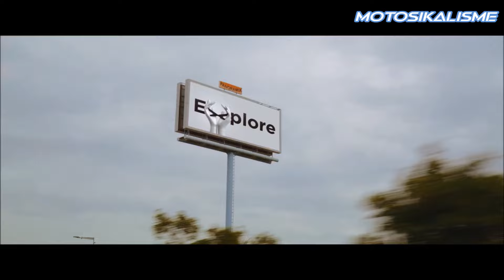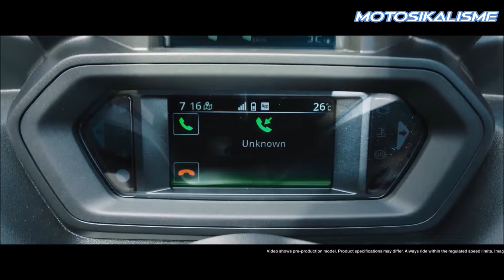YAMAHA XMAX 2024 GET NEW COLORS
New Colours for 2024
The model will be featured in two new outstanding colors: Icon Black and Ruby Red.

Availability and Price
The 2024 Yamaha XMAX in the new colour selection will be available at all authorized Yamaha dealers nationwide starting from 21st May 2024, with a recommended retail price of RM 24,498.00 excluding registration fees and insurance coverage. New owners of the XMAX can enjoy additional benefit by receiving a Yamaha safety disc lock worth RM 100, with their purchase.

About the Yamaha XMAX.
The Yamaha XMAX is powered by a 249 cc, single cylinder, liquid-cooled, 4-stroke, SOHC engine producing 16.8 kW at 7,000 rpm and 24.3 Nm of torque at 5,500 rpm. Get connected along the ride with Yamaha Y-Connect and Garmin StreetCross Connectivity aboard the Yamaha XMAX.